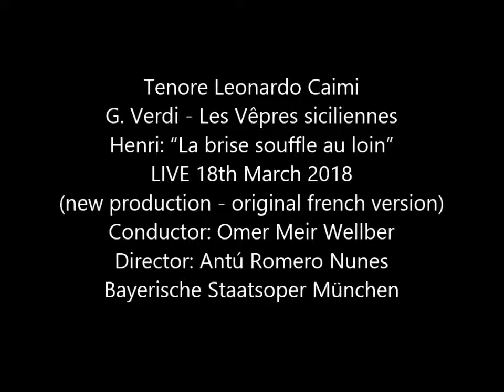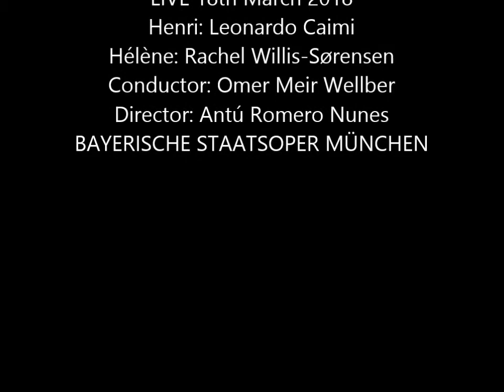Leonardo Caimi: “La brise souffle au loin” LIVE 2018 Munich (original french version)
G. Verdi - Les Vêpres siciliennes
(new production - original french version)
“La brise souffle au loin”
LIVE STREAMING 18th March 2018
Henri: Leonardo Caimi
Hélène: Rachel Willis-Sørensen
Conductor: Omer Meir Wellber
Director: Antú Romero Nunes
BAYERISCHE STAATSOPER MÜNCHEN